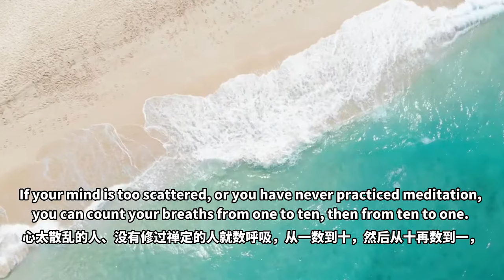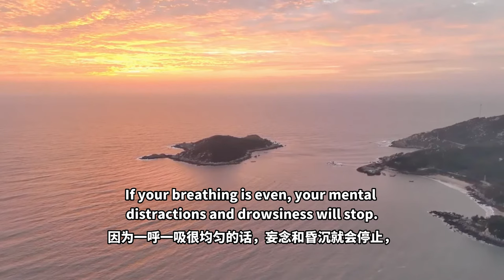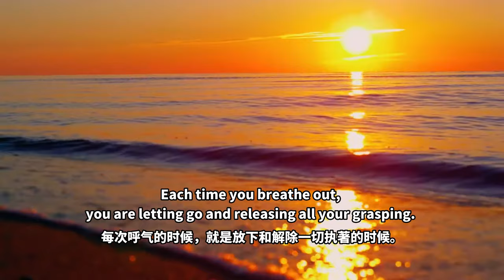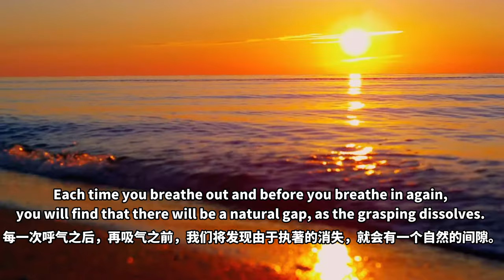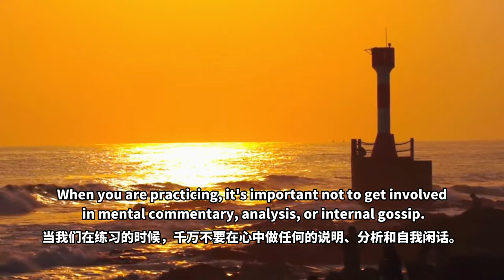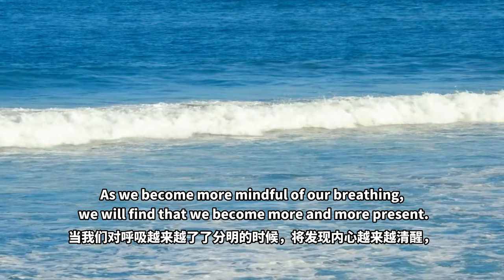【ENG DUB】5-1 Meditation method 1: Watching the breath | 第一种禅坐方法—观呼吸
佛陀教了八万四千法门，以驯服和舒缓负面的情绪。
The Buddha taught 84,000 different ways to tame and pacify the negative emotions.
通俗一点，负面就是情绪，烦恼。
To put it simply, "negative" refers to emotions and afflictions.
在佛教里，有很多的禅坐方法。
In Buddhism, there are countless methods of meditation.
有三种禅坐方法在现代世界中特别有效，每一个人都可以使用和受益。
Three meditation techniques are particularly effective in the modem world that anyone can practice and benefit from.
这三种方法就是：第一是观呼吸，第二种是使用一种对象，第三种是念咒或念佛号。
They are: "watching" the breath, using an object, and reciting a mantra or a Buddha's name.

1.观呼吸
"Watching" the breath
第一种方法是很古老的，在一切佛教宗派中都常用。
The first method is very ancient and found in all schools of Buddhism.
那就是轻松而专注地把注意力放在呼吸上。
It is to rest your attention, lightly and mindfully, on the breath.
如果观呼吸都观不来，就数呼吸，数呼吸要简单一点。
If watching the breath is difficult for you, you can count the breaths instead, as counting can be simpler.
心太散乱的人、没有修过禅定的人就数呼吸，从一数到十，然后从十再数到一，
If your mind is too scattered, or you have never practiced meditation, you can count your breaths from one to ten, then from ten to one.
这样数几次，慢慢就不数了，慢慢就观呼吸。
By repeating this several times, you will gradually stop counting and begin to watch your breath.

吸气的时候还可以如理作意：观修多体观、不净观、无常观、无我观、慈悲观，用我们学到的方法来如理作意。
When breathing in, we can also mindfully meditate on plurality, impurity, impermanence, non-self, and compassion, with the methods we have learned.
呼气的时候把作意的那个境界相续下去，就是放松和解除。
When breathing out, we can extend our mindfulness, which is a relaxed and released state.
打比方，我们观无常——万法的无常、心念的无常，观了以后，呼气的时候，内心是一种放松和解除的状态。
For example, when we meditate on impermanence - the impermanence of all phenomena including our thoughts, and then breathe out, we will feel relaxed and released.

初学者，把百分之七十五的注意力放在呼吸上就够了，其余的百分之二十五放在如理作意上，
For beginners, it's enough to place 75% of your attention on the breath, and another 25% on mindfulness.
作意以后，就会一点一点地进入放松、宁静、开阔的心境中，
After being mindful, you will slowly enter a relaxed, calm, and spacious state.
慢慢就可以把百分之二十五的注意力放在呼吸上就够了，其余百分之七十五是放松、宁静和开阔的心境。
Gradually, you can just place 25% of your attention on the breath, and the rest 75% is left abiding in a relaxed, calm, and spacious state.

当我们对呼吸越来越了了分明的时候，将发现内心越来越清醒，
As we become more mindful of our breathing, we will find that we become more and more present.
这个时候，就不要再"观"呼吸，让心逐渐与呼吸结合为一，就好像心正在变成呼吸一般。
Rather than "watching" the breath, let yourself gradually identify with it, as if you were becoming it.
慢慢地，呼吸本身，呼吸者和呼吸的动作合而为一；对立和隔离都消失了。
Slowly the breath, the breather, and the breathing become one; duality and separation dissolve.
我们将发现，这个非常简单的正念过程，会过滤我们的思想和情绪。
We will find that this very simple process of mindfulness filters our thoughts and emotions.
然后，就好像心在脱皮一般，某些东西就被剥掉而自由了。
Then, as if we were shedding an old skin, something is peeled off and freed.

无论是贪爱，还是嗔恨，心火都是往上走的，这样就会感觉心脏这个地方的脉轮会发热，
Whether we experience desire or anger, the internal heat rises upward, causing the heart chakra to heat up.
开始躁动，燥热的感觉，心中就上火，头是懵懵的，或者你的头变得沉重起来。
We start to feel restless, agitated, lost, or heavy-headed.

当贪爱和嗔恨等烦恼逐渐息灭的时候，檀中穴就变得清凉起来；下丹田是温热的、很舒服的；上身是清凉的；头也是清凉的。
When afflictions such as desire and anger gradually pacify, the "CV 17" acupoint becomes cool, the lower dantian is warm and comfortable, and the upper body and the head are cool.
这是观呼吸修习禅定的身体的感受。
This is the physical feeling while watching the breath.
练习观呼吸，等心静下来以后，就可以适当地作一些如理作意，这样的话，可以让我们的心进入更好的状态。
After the mind has calmed down, we can practice some mindfulness, which can help our mind enter a better state.

WeChat ID：sakyaYM
WeChat Official Accounts ：YM PURELAND
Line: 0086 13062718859